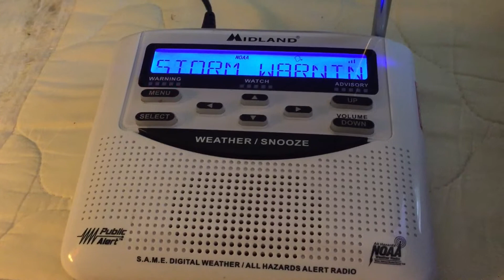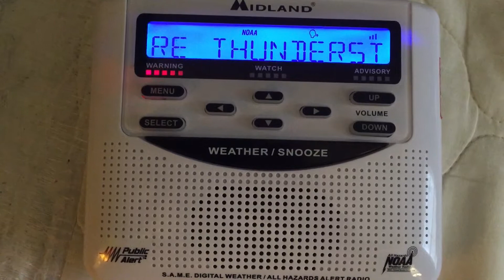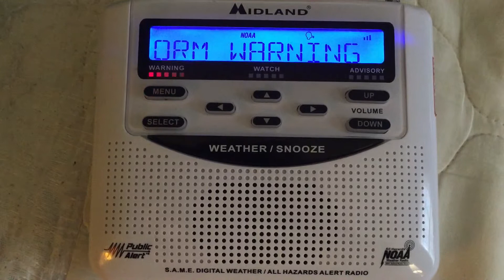Severe thunderstorm warnings 6/27/2015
Storms in the area.